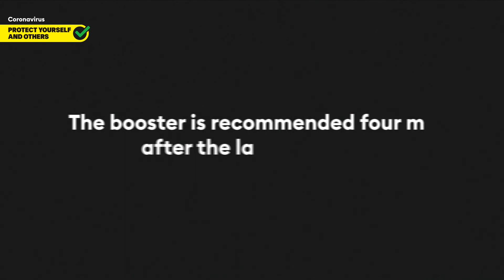Why do you need a booster vaccination?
Vaccination is the best way of preventing infection and a severe case of COVID.